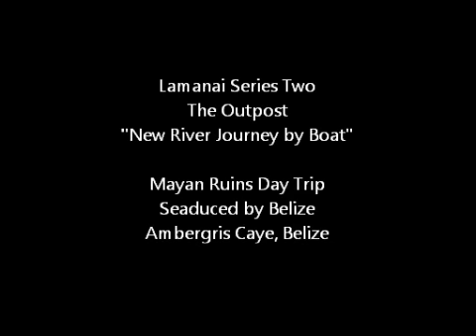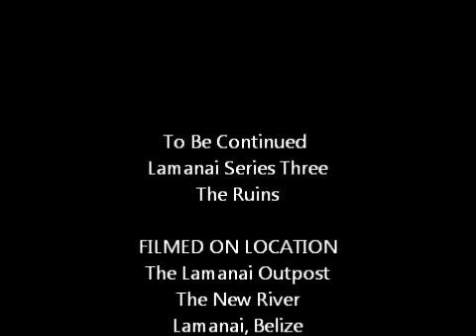Lamanai Series Two- The Outpost, The New River "journey by boat"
A scenic 26 mile boat ride up the New River is the easiest way to get to Lamanai. For the aware "birder" it may be the most productive of rare and unusual sightings Belize has to offer as you travel through miles of virgin river fauna, viewing majestic trees with overhanging air plants and colorful Orchids.